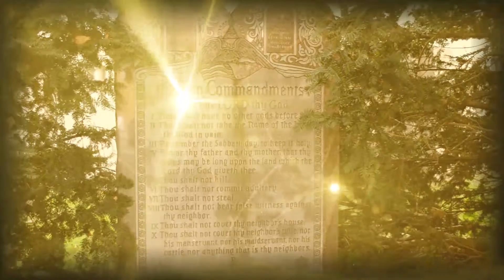Cynthia White - God Decides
My lastest video.